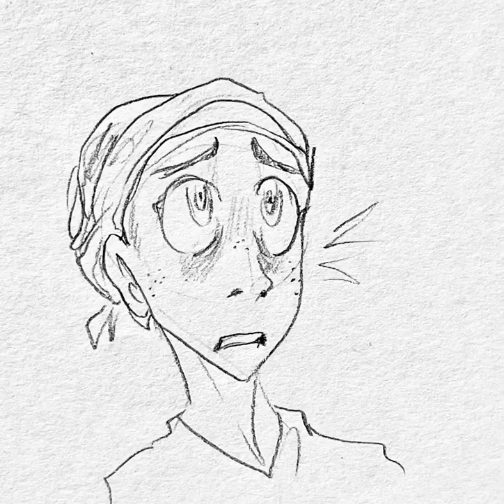•unlucky me•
a something!
more original character content for my dead channel :D

song i used is 'blow my brains out'(sped up)
and i used capcut to edit this

anywho!
these are Oyster (the first doober with a hair sprig and a crow pet. they're a funky mushroom person who can't freaking stay dead.

and Ray, who is my friends character, she was stuck in a hospital where that screen face ai thing was basically watching over her.

if you got questions i can answer them, probably XD

also again im way more active on instagram if you're interested in my art or characters